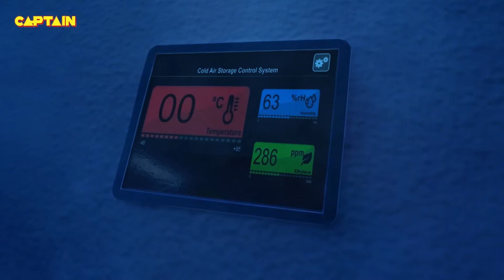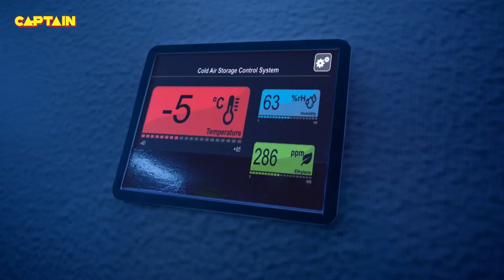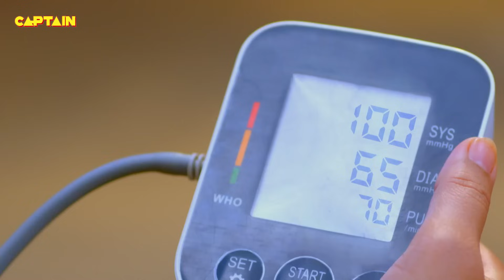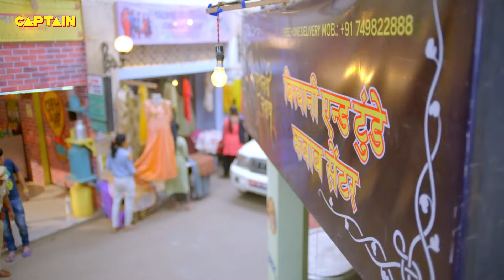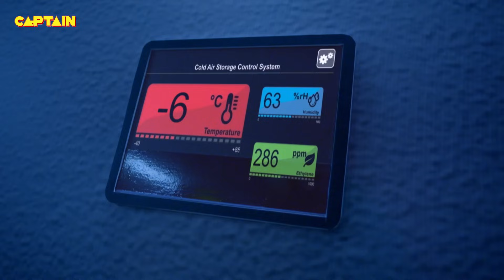Haseena को किडनैप करने के जुर्म में कर लिया जब Karishma Singh नें Shivani को गिरफ्तार || Maddam Sir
Haseena को किडनैप करने के जुर्म में कर लिया जब Karishma Singh  नें Shivani को गिरफ्तार || Maddam Sir - Ep.662